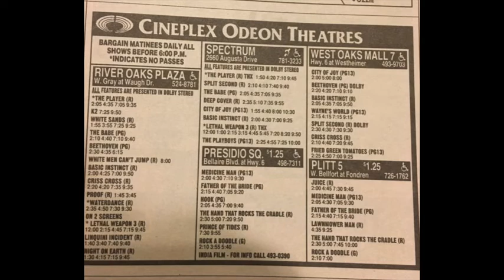Cineplex Odeon Advert circa May 1992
I would probably see Deep Cover at the cineplexodeon Spectrum, Beethoven at the River Oaks Plaza, Hook at the Presidio Square, Split Second at westoaksmall, and Rock A Doodle at the Plitt 5.